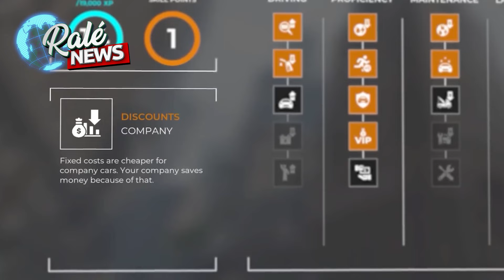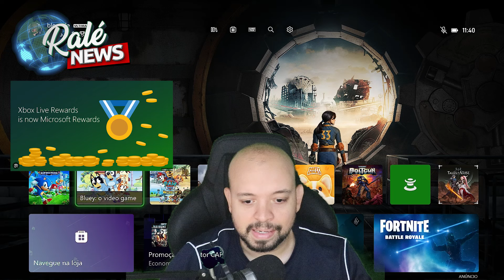VOCÊ VAI TER DE JOGAR MAIS! XBOX REWARDS MUDOU TUDO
Nesse vídeo vamos falar sobre as mudanças no microsoft rewards para resgatar prêmios.
Falamos também sobre Akira Toryiama criador de Dragon Ball que nos deixou.
E também vamos falar sobre a um novo jogo simulador de taxi que está fazendo muito sucesso.

LOJA VERY HARD GAMES!

Compre a sua assinatura de xbox gamepass ultimate de 12 meses, gift cards do xbox e outras plataformas e jogos locais e de outras regiões em 3x na Very Hard Games!

Para adquirir a base de carregamento 4 em 1 para o xbox series s:

Para adquirir a base de carregamento 4 em 1 para xbox series x:

Como me encontrar:
Xbox Live: blograle
Psn: blograle